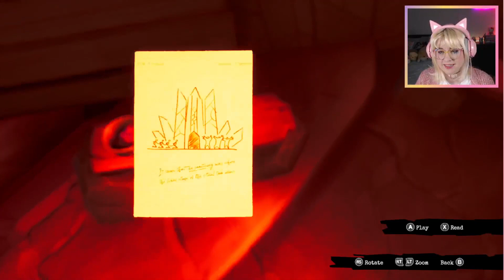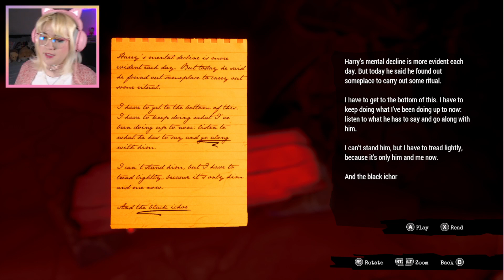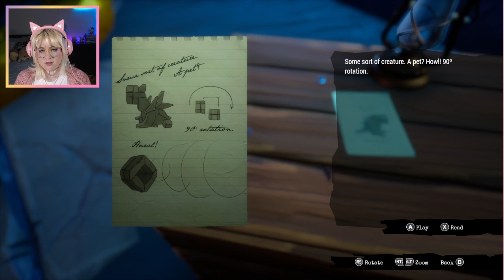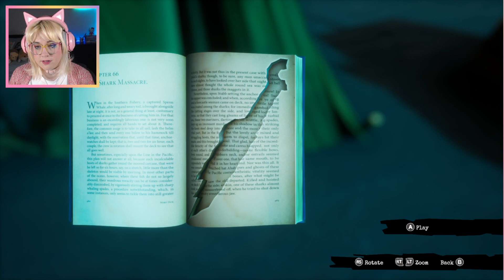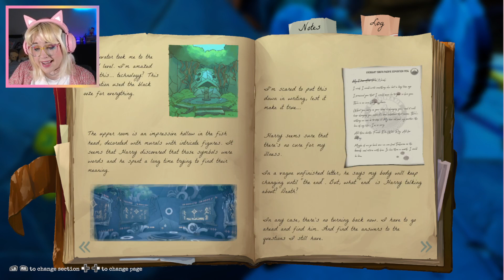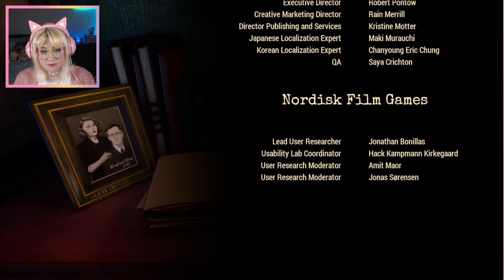I'm a fish now?! | Call of the Sea - Part 2 [2023 Twitch VOD]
Here's part two of my playthrough of "the weird fish lady game"!

(I'm in the process of uploading most of my old VODs onto this channel. The quality of this VOD does not reflect the current stream.)

⁜ Viewing options ⁜
- This video is the VOD from Twitch, cut down to simply the gameplay sections.
- The same video is available over on Twitch, where you can watch with the live chat still intact:

PurpleCoffins is a Scottish variety streamer, focusing primarily on puzzle and detective games.